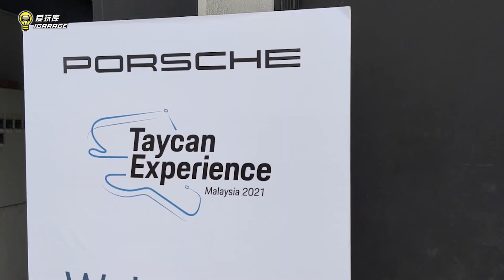【趴趴走】Porsche Taycan 宁静雪邦交响乐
Porsche（保时捷）Taycan于2019年全球发布，并在去年（2020年）登陆马来西亚。虽然许多人都怀疑马来西亚的基础建设，是否已经准备好迎接纯电动车型，但有钱人的想法就是不一样，据说Taycan最近卖的超好。
而Porsche这次也特地邀请一众媒体到Sepang Track，亲身感受纯电动Taycan的魅力，究竟能有多么惊人。

Porsche Taycan马来西亚官方售价（税务假期）
Taycan - Rm 584,561
Taycan 4S - Rm 699,986
Taycan Turbo - Rm 963,297
Taycan Turbo S - Rm 1,151,779

动力规格：
Taycan
马力：408匹
扭力：345牛顿米
0至100加速：5.4秒
后轮驱动
续航里程：431公里

Taycan 4S
马力：571匹
扭力：650牛顿米
0至100加速：4秒
0至200加速：12.9秒
4轮驱动
续航里程：463公里

Taycan Turbo
马力：680匹
扭力：850牛顿米
0至100加速：3.2秒
0至200加速：10.6秒
4轮驱动
续航里程：450公里

Taycan Turbo 4S
马力：761匹
扭力：1050牛顿米
0至100加速：2.8秒
0至200加速：9.8秒
4轮驱动
续航里程：412公里